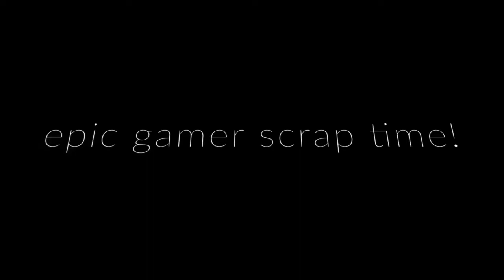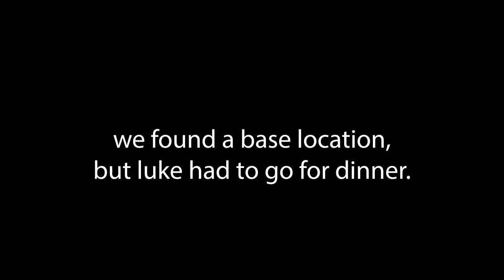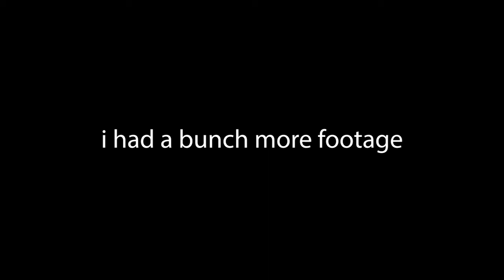mechanic 2: electric boogaloo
ik the quality isn't great. it should be fixed but i have a bit of a backlog of sm footage to clean out, so give me a few weeks. i'm also planning on, well, planning my videos, which will help make them shorter and more enjoyable. anyway, expect my production quality to increase dramatically soon.